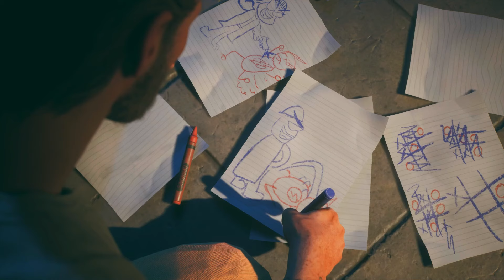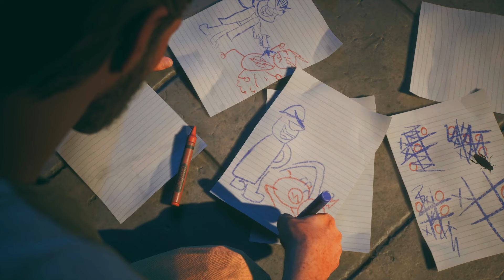Why Season Four will be the Best Season - Suicide Squad Kill the Justice League